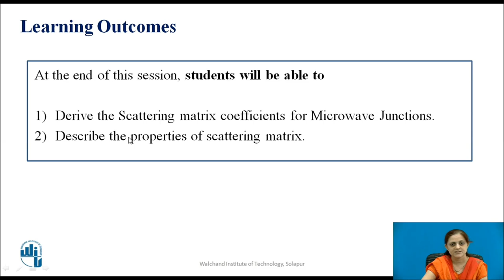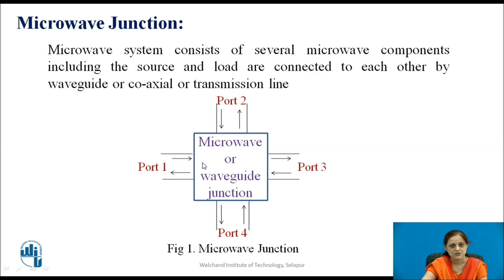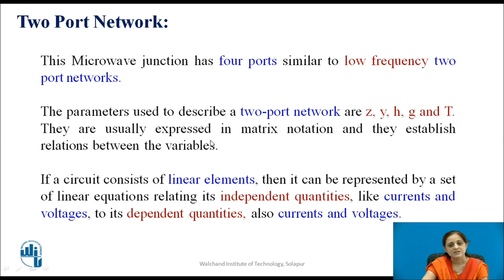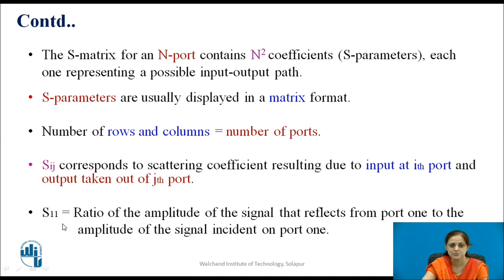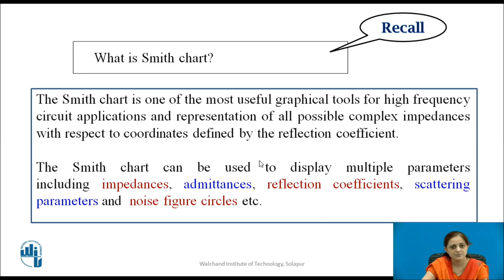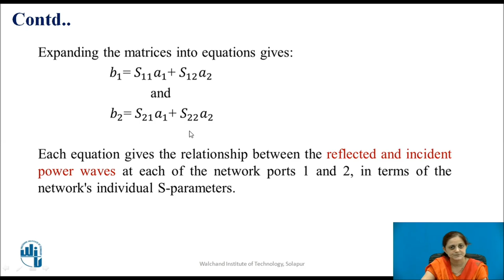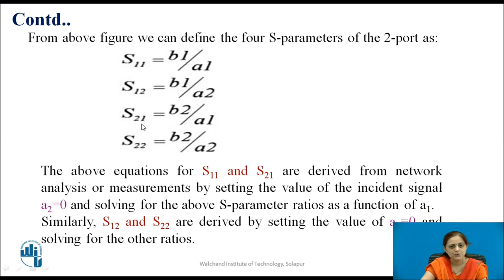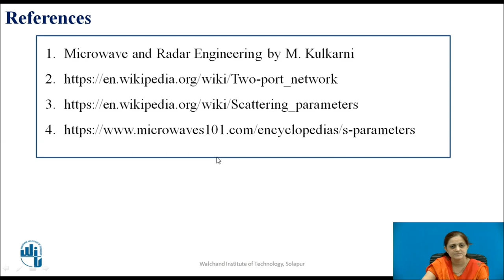Scattering Parameters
Mrs. Piyusha Shetgar
Assistant Professor,